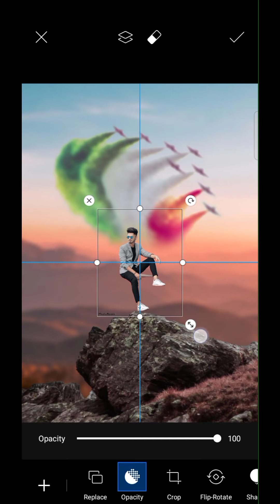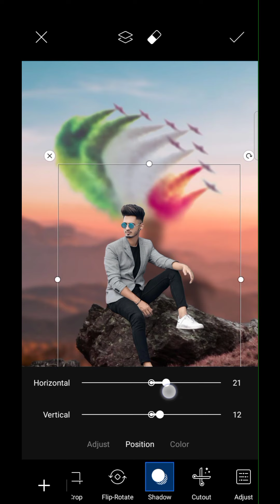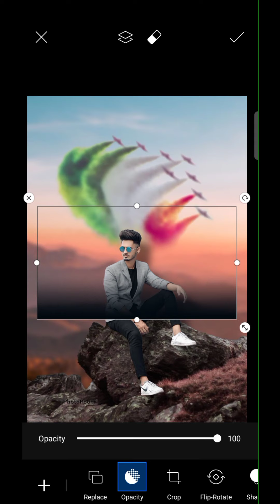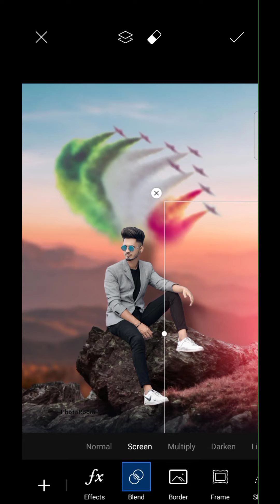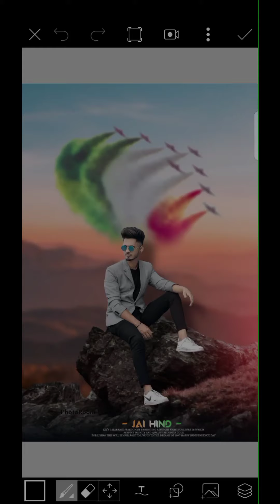15 August Photo Editing || Independence Day Photo Editing || Photo Editing - ashok sardar editz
15 August Photo Editing || Independence Day Photo Editing || Photo Editing - ashok sardar editz